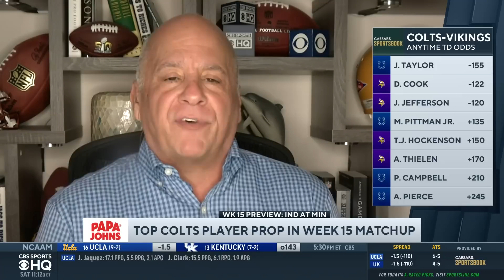NFL Week 15 Betting Preview: Colts vs Vikings [Vikings Look to CLINCH + MORE] | CBS Sports HQ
Pete Prisco and Danny Kannell join CBS Sports HQ to preview the Week 15 Colts-Vikings matchup.